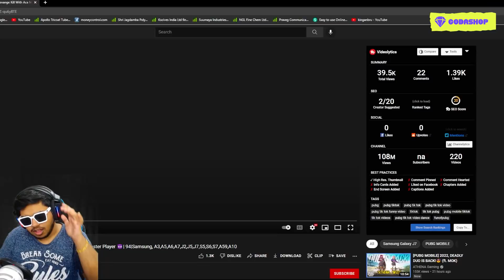NEW Hidden CRATE Shreeman Legend Mythic Voice PACK TikTok |BEST Moments in PUBG Mobile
Welcome back to NEW Hidden CRATE Shreeman Legend Mythic Voice PACK TikTok |BEST Moments in PUBG Mobile.

👉🏻DEVICE SPECS
• Brand: Ipad 2018 (6th Generation)
• RAM/ROM: 2GB/32GB
• Recorder: Elgato HD 60s
• Resolution: 1080p 60FPS
• Editor: Sony Vegas Pro
• Format: MP4
• Decorder: H.264
• BitRate: 10-40 Mbps